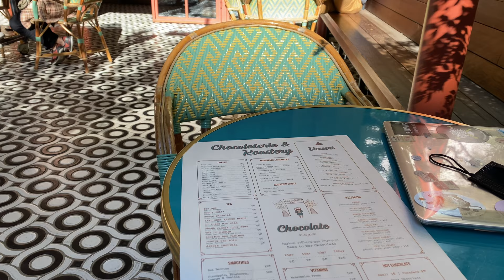TBILISI VLOG | Traveling in Georgia | Part 2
Part 2 of my trip to Tbilisi! Good food and must-visit places in Tbilisi Georgia!

Also, Comment your ideas on content that you would like to see ♡